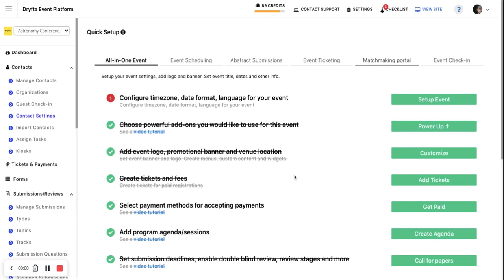How to export contacts in Dryfta event CRM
Please note that Dryfta is continuously updated, so the dashboard you see in your account may not exactly match the one depicted in this video.